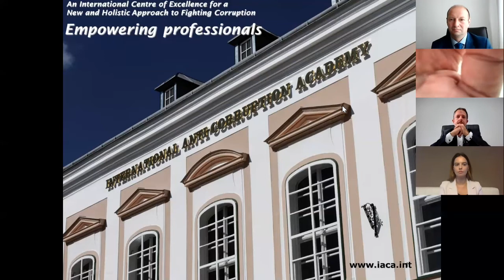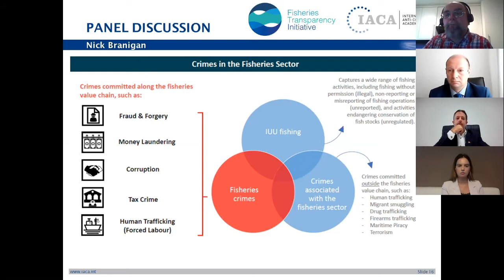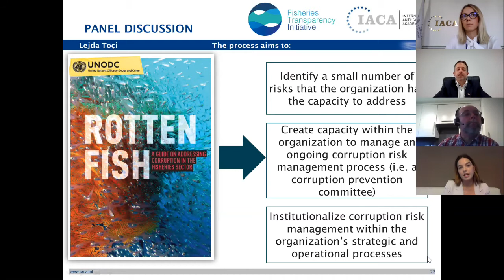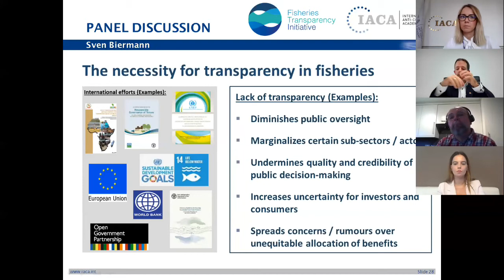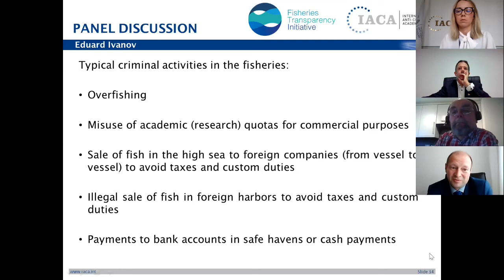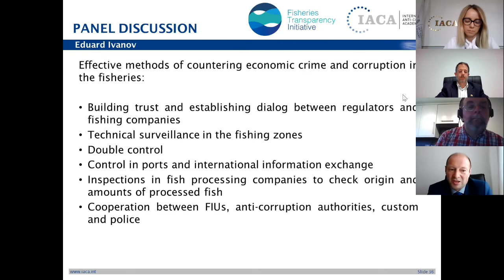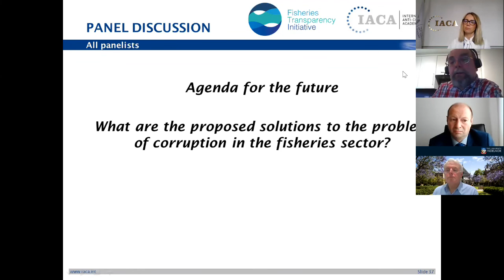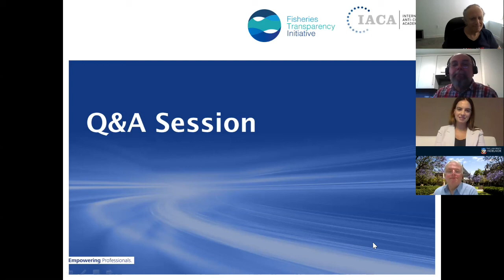Corruption in Fisheries:A Key Obstacle for Resilient Oceans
This webinar, jointly organized by the International Anti-Corruption Academy (IACA) and the Fisheries Transparency Initiative (FiTI), will address the key drivers of corruption, the effects and different approaches to tackle this global problem.